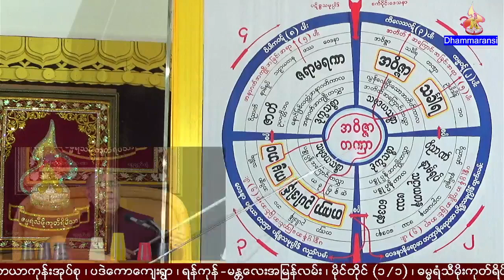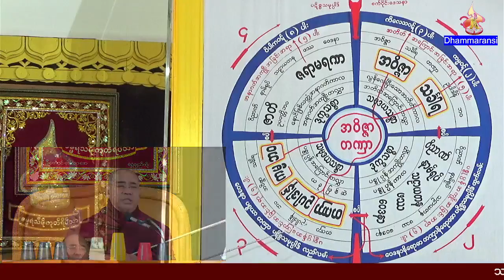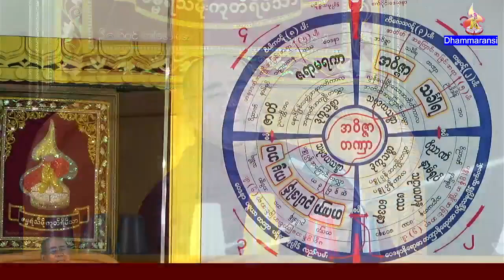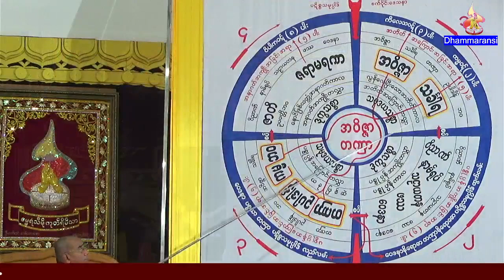ခႏၶာဉာဏ္ေရာက္ဒိ႒ိေပ်ာက္ ပဋိစၥသမုပၸါဒ္သင္တန္း တရားေတာ္ ဓမၼရံသီဆရာေတာ္ ဘဒၵႏၲသုနႏၵ ၂၃.၁၂.၂၀၂၃